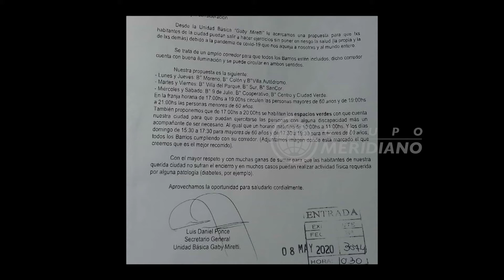Proponen la realización de un corredor de esparcimiento